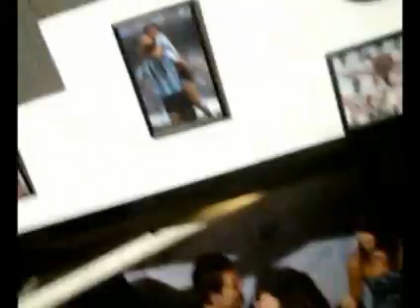Video Blog 4 - kudai - bombonera usaquen 5 oct 2009